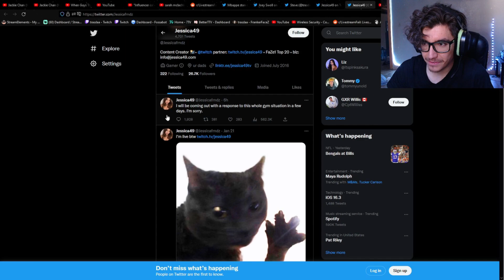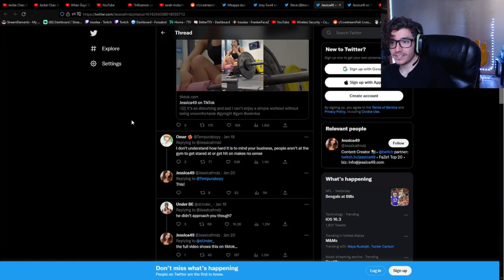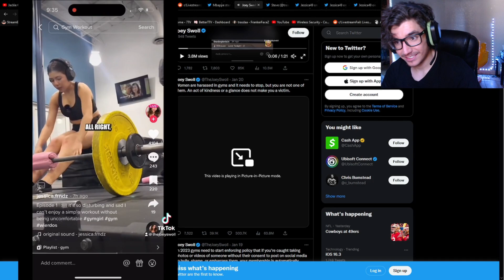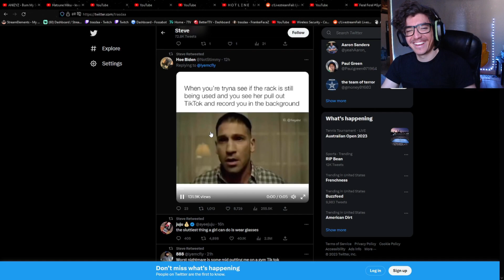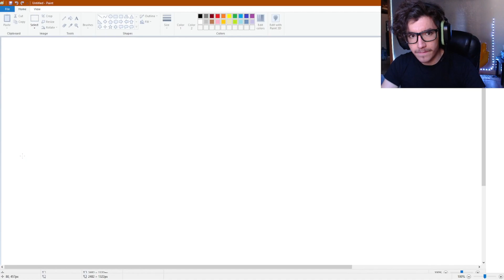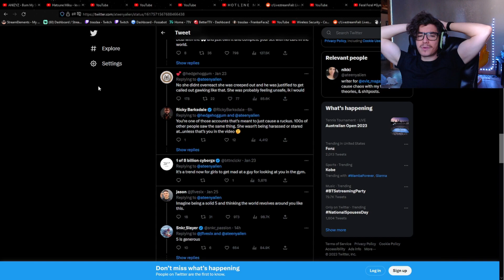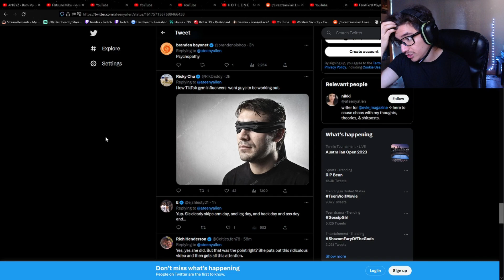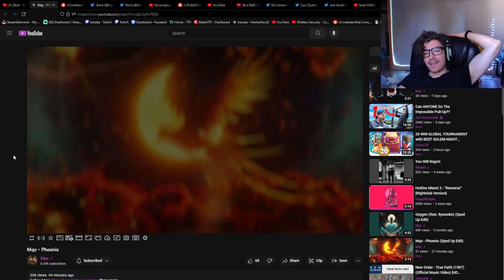ATTACK OF THE FEMALE TIKTOK GYM INFLUENCERS